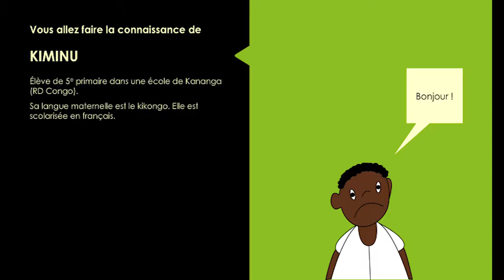m2_s2_cas2